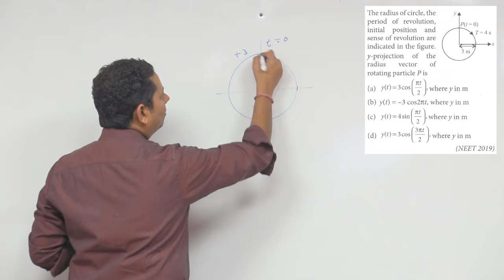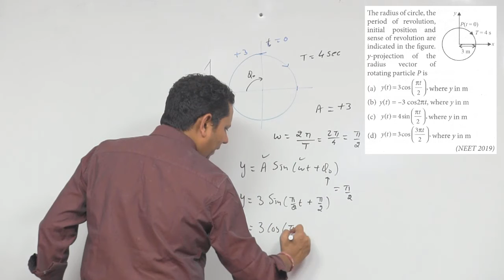The radius of circle, the period of revolution, initial position and sense of revolution are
The radius of circle, the period of revolution, initial position and sense of revolution are indicated in the figure.